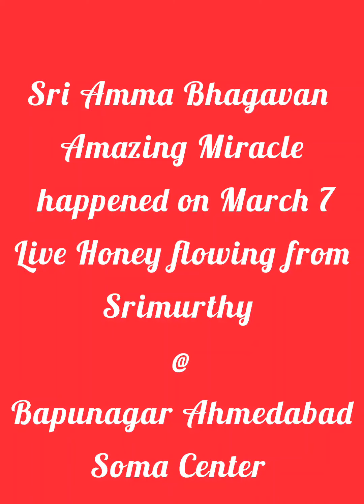Sri Amma Bhagavan Amazing 🔴Live Honey Miracle @ Bapunagar Ahmedabad Soma Center